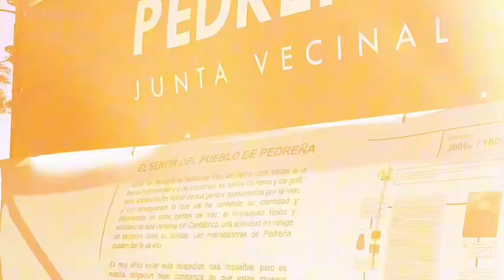Homenaje a las mariscadoras de Pedreña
✨🗣️ | El pasado 14 de septiembre, el muelle de Pedreña vivió un día inolvidable con el homenaje a las mariscadoras de la localidad, mujeres valientes que han trabajado durante generaciones.
En este emotivo acto, tuvo lugar la inauguración de la escultura de “La Mariscadora”, un símbolo de su esfuerzo y legado 🦪.
Vecinos y autoridades se reunieron para rendir tributo, reconociendo la importancia de su labor en la cultura y economía local. La nueva escultura, situada en el muelle, se convierte en un recordatorio permanente de su sacrificio y fortaleza.
Se reafirma el compromiso de mantener viva la tradición de las mariscadoras, mujeres que son el corazón y el alma del pueblo 💙👩‍👧‍👦
La voz mágica de @sarasuaoficial le da alma a este vídeo 🎤, haciendo que cada detalle encaje a la perfección 💫.
¡Un día para el recuerdo! 🌟